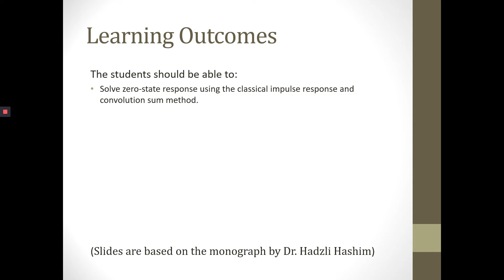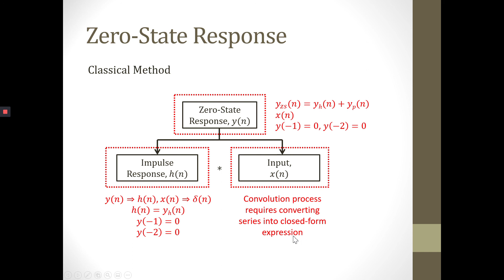WEEK 3 PART 2 SOLUTION TO DIFFERENCE EQUATION PART 1